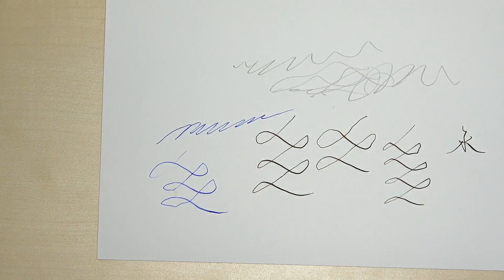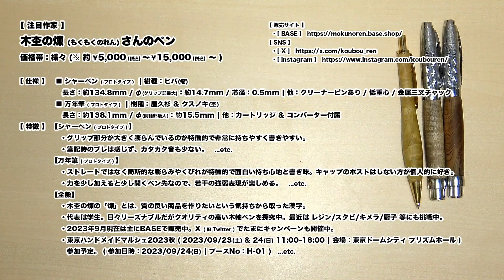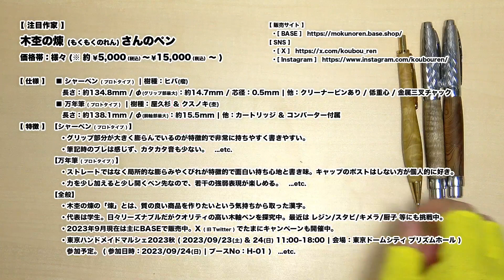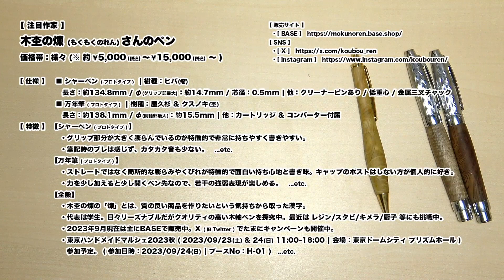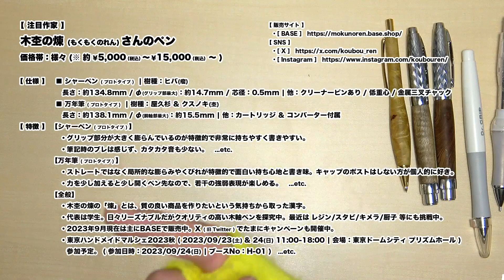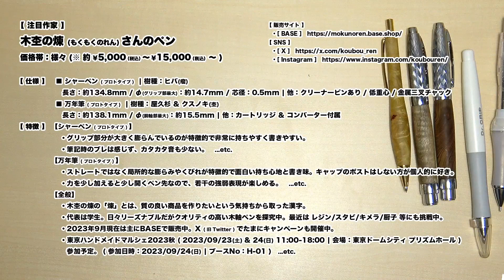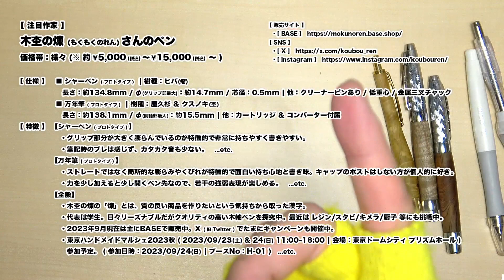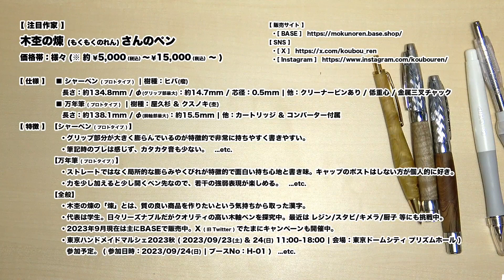【特集】注目作家「木杢の煉(もくもくのれん)」さんの木軸ペン紹介！(シャーペン＆万年筆)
今回の動画は、SNSを通じて偶然知り合った作家の「木杢の煉(もくもくのれん)」さんの木軸ペンの紹介です！提供感謝です。

リーズナブルで非常に持ち心地がとても良いです！
日々様々な表現やペンに挑戦されていて、メキメキと頭角を現している非常に注目の作家さんです！
気になった方は是非！

■ 木杢の煉(もくもくのれん)
【ショップ | BASE】